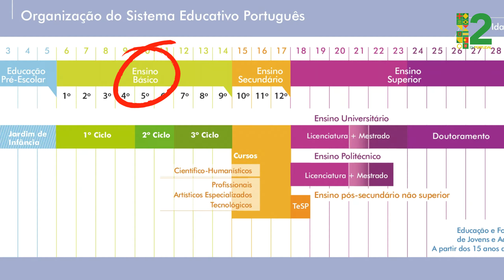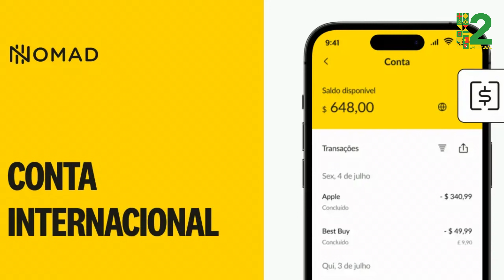POR QUE Castelo Branco é a 2ª MELHOR cidade de Portugal para VIVER | O Verdadeiro Centro do País!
Conheça Castelo Branco, uma cidade raiana de Portugal que já foi considerada a segunda melhor cidade para viver .

 **Links Úteis**
👉Vagas de emprego :

👉 Instagram do município :

👉Equipamento que utilizamos nos nossos vídeos :
🔸DJI Osmo Pocket 3 creator combo

👉Precisa do serviço de relocation ? Me chama no Whats!

💡 𝗔𝗽𝗼𝗶𝗲 𝗻𝗼𝘀𝘀𝗼 𝗰𝗮𝗻𝗮𝗹:
👉Seja um padrinho ou madrinha desse canal:

Sobre o canal 👇

Quer ver Portugal de um jeito completamente diferente? Nele eu e a produção (minha esposa) apresentamos cidade a cidade com um olhar mais focado para quem vai viver nela, claro, sem esquecer de mostrar um pouco da história, afinal, só estamos vivos graças à ela. :) Esse é apenas um resumo do projeto "conhecendo Portugal", tem que ver pra crer rsrs.

Um abraço pessoal,
Álvaro e produção